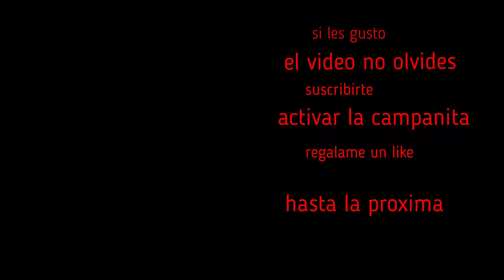videos de pesca del 2019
videos variados de pesca en agua dulce y salada  2019